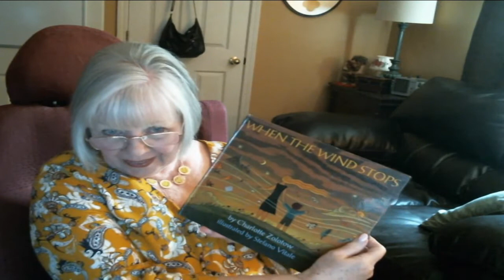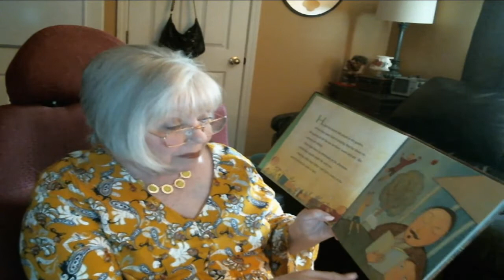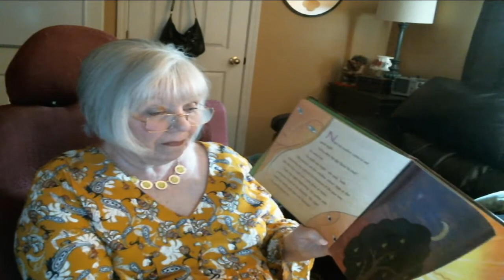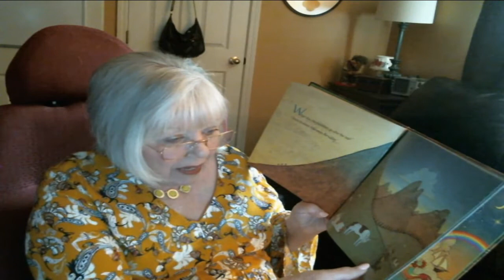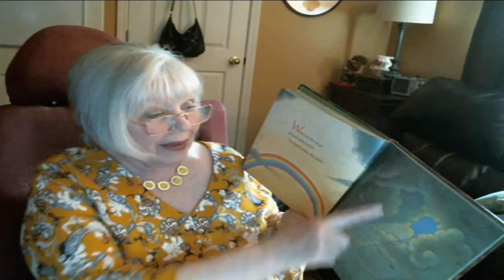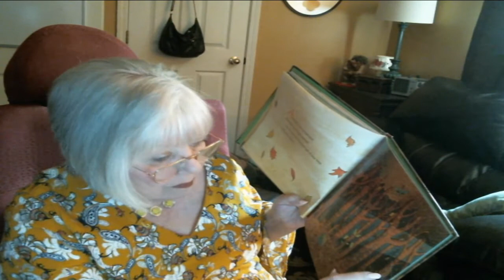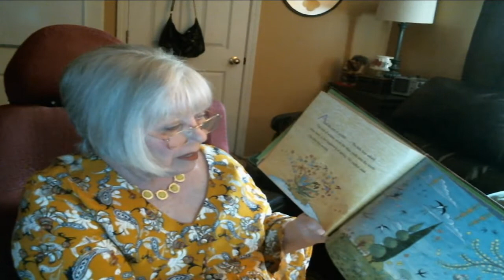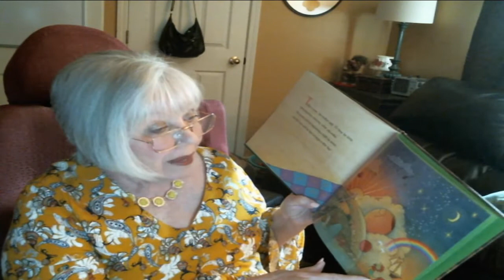When the Wind Stops by Charlotte Zolotow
Nana reads a book for her awesome grandson, Andrew who lives far away!